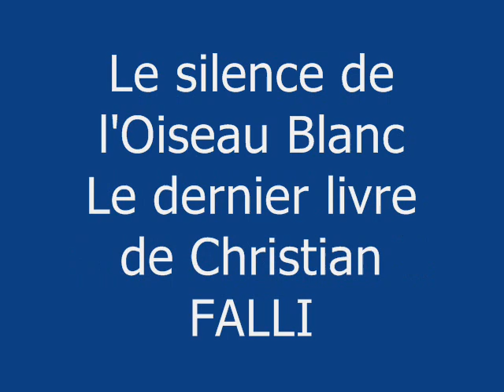LOURDES LE SILENCE DE L'OISEAU BLANC UN LIVRE DE C. FALLIERO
Christian Falliero a voulu rendre hommage aux héros (Nugesser et Coli) de l'un des évènements les plus marquants de l'histoire française des débuts de l'aviation.